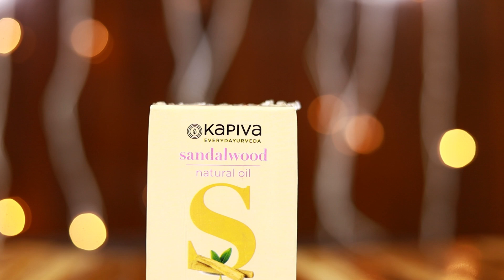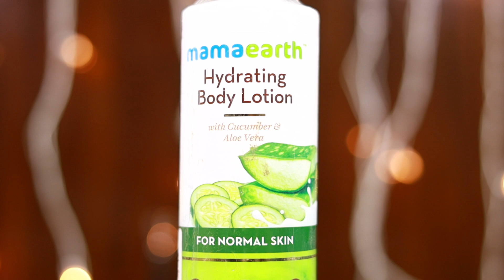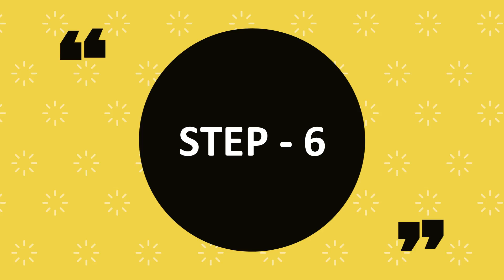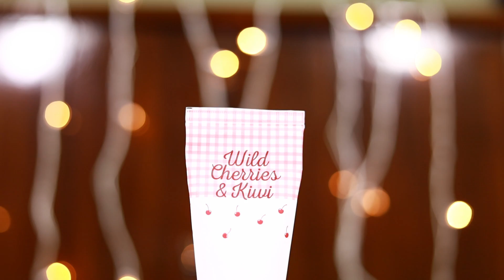Get GLASS BODY SKIN In Just 3 Days | Full Body Skin Care Routine for Fair, Glowing, Glass Skin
We all Girls wants to get Fair, Glowing, Glass looking Body skin but it's too difficult to care body skin properly like face.
So In Today's Video we will share with you most easiest and effective Body Skin Care Steps which will make your Body Skin Glowing, Soft and Glass Looking.

Bulbul Gives Rupees 55 discount on all first purchases.

Get GLASS BODY SKIN In all Season. Full Body Skin Care Steps at Home for Wedding and all other Occasion.

We use music from Audio Blocks with the power of Audio Blocks Standard License.